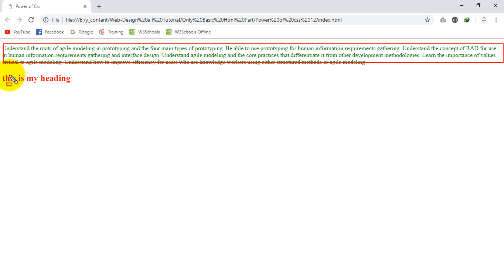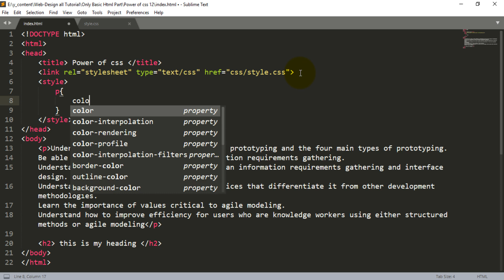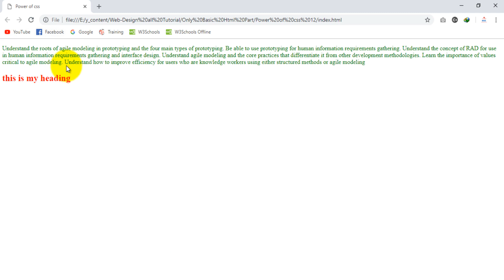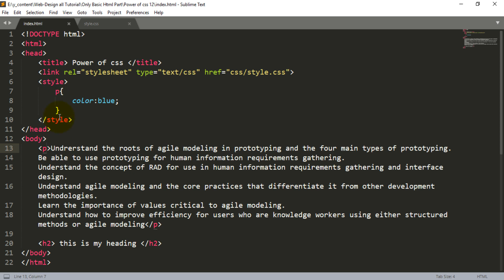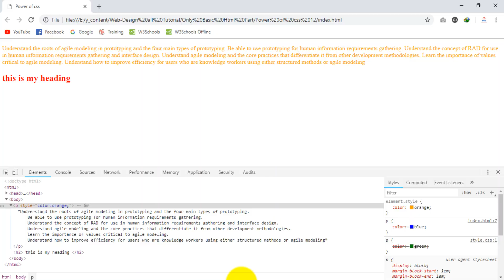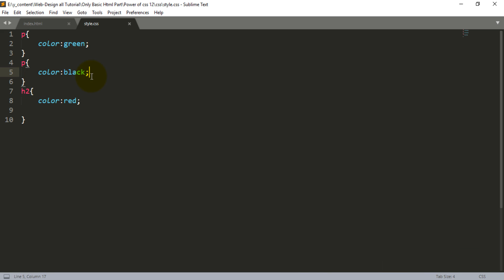Web Design Bangla Tutorial Part-17 | [ 2020 ] | Power of Css?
Editor: MD Rajiur Rahman